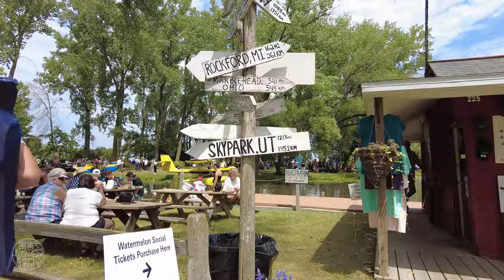World's BIGGEST Aviation Event! EAA AirVenture Oshkosh 2023 - PART 5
The small town of Oshkosh and its Wittman Regional Airport in Wisconsin attracts close to 700 000 visitors and over 10 000 aircraft for one special week in July every year. EAA AirVenture Oshkosh is without a doubt the world's greatest aviation celebration, attracting visitors from over 90 countries around the world.

Join me as I take a stroll at the EAA Seaplane Base situated on Lake Winnebago just outside the town of Oshkosh. This is a great spot to come and relax under the trees if you want to take a break from the main AirVenture event and the hot July sun.

This is the last short part of my 5-part EAA AirVenture Oshkosh walking tour videos. See the other parts below.

Check out the link below for more info about this amazing annual event.

Follow me at:

- Filmed with DJI Pocket 2